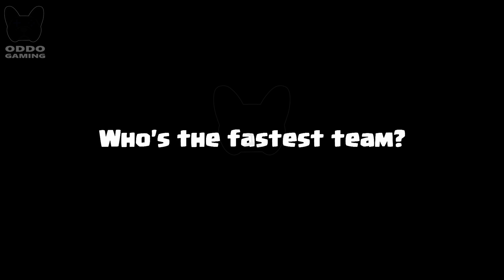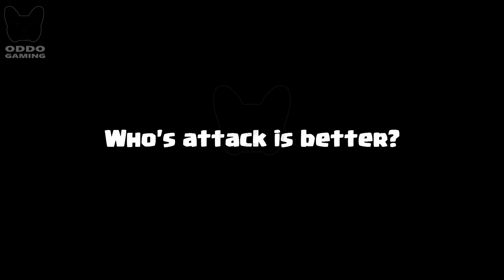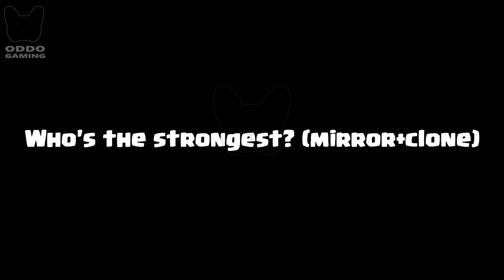FIRE SPIRITS VS ICE SPIRIT - Clash Royale Battle #174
Ice Spirit vs Fire Spirits! Who is the most perfect in clash royale? Clash Royale Challenge! Fire Spirits vs Ice Spirit Game play 1 on 1 in Clash Royale.